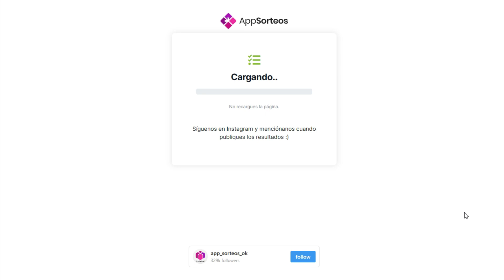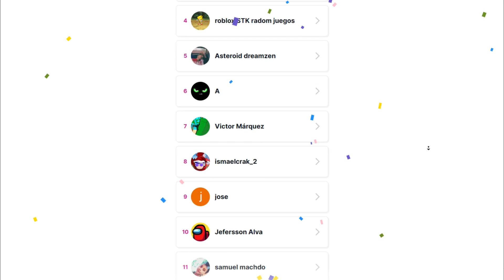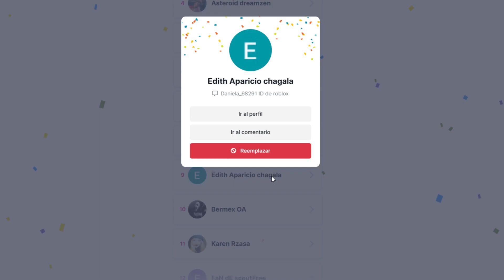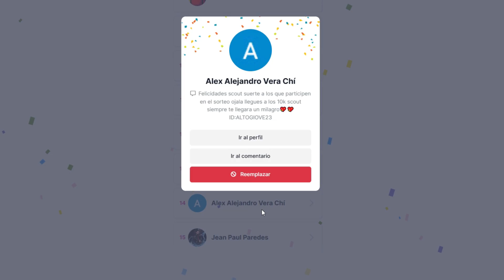Ganadores del Sorteo por los 5000 Subs [GIVEAWAY WINNERS]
Gracias a todos por participar y felicidades a los que ganaron
La proxima meta son los 10000 Subs, ojala se pueda llegar :0

💰 Donadores 💰
👑 Karina Argueta
👑 cojefurros3000
👑 STK_DARK
👑 misus